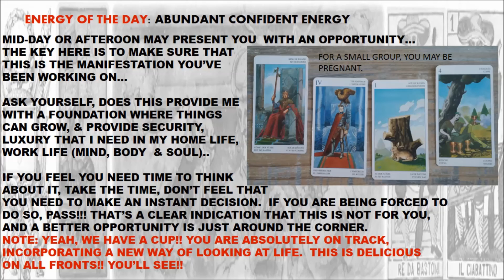WEDNESDAY THROW by VENICEITALYTAROT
NOTE: IF ANYONE COMES AT YOU WITH ANGER TODAY, RUN THE OTHER WAY DON'T ENGAGE, YOU DO NOT WANT TO BE PART OF THAT WITH THE ENERGY BEING WHAT IT IS... YOU CAN MANIFEST YOUR DESIRES, DON'T TAKE ON OTHER PEOPLES CRUD,  OR EVEN BE IN THE AREA OF IT...